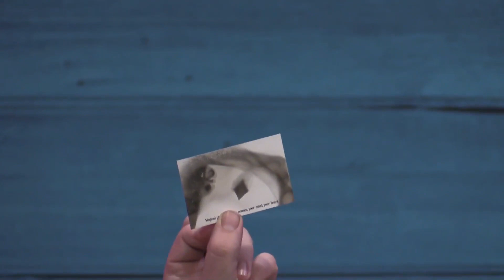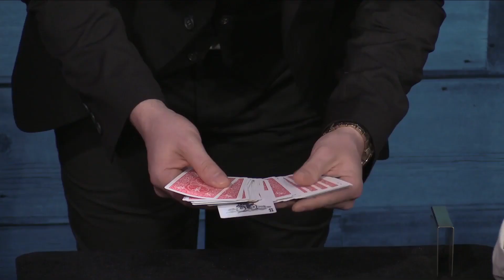Perseus Arkomanis LIVE ACT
Perseus comes to us all of the way from Greece, and has been a full-time professional magician since 2005. He’s a resident magician at most high-end bars as well as the Hilton Hotel, in Athens. Perseus has also authored and published (with one of the most distinguished publishers, Gutenberg) the first book in Greek that analyzes the theoretical, philosophical, and psychological aspects of magic.

Where can you see the greatest creators and performers share their professional magic act in front of a live audience and then teach you to do it? Only Penguin LIVE: ACTS!

The world's best magicians spend years developing the perfect act. Magic fans almost never get a chance to learn the real secrets behind what makes the top pros act so amazing. Until now. Penguin Live Acts gives you exclusive access to the biggest names in the industry, as they share how to perform their powerful A-material.

First you'll get to watch the show, performed for a real audience, from start to finish. Then you'll go behind the scenes to learn about the routines, and the real secrets about building an act that can take decades to learn.

Many of the ideas shared have been held back for years, and you can only learn it at Penguin LIVE: ACTS!